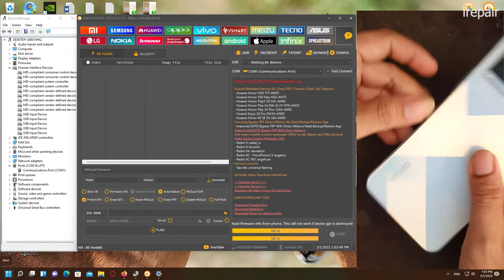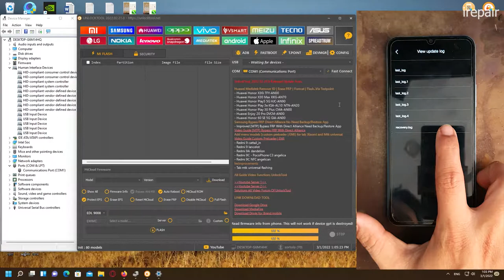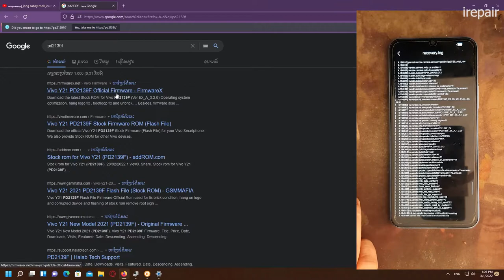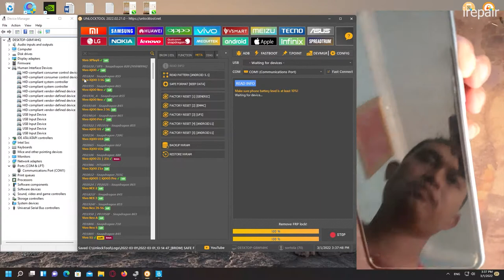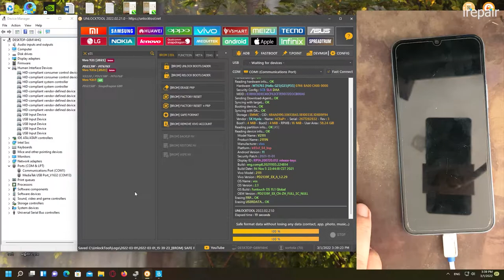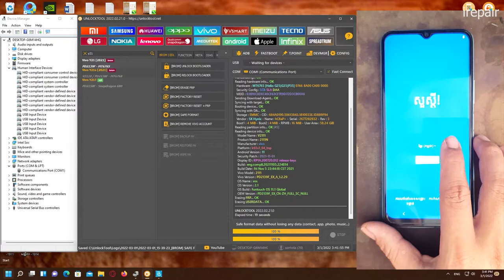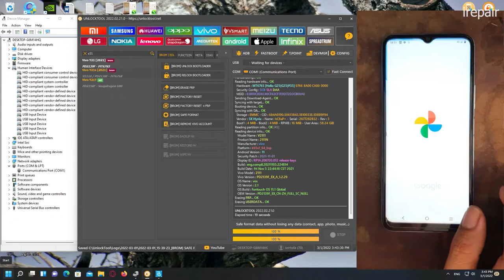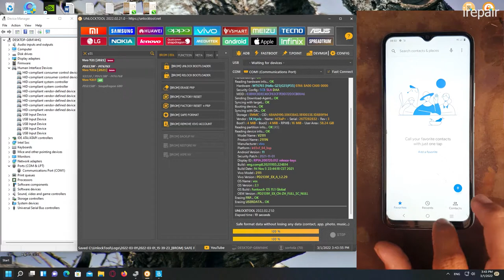VIVO Y21 PD2139F Unlock Code and FRP Using UnlockTool,irepair